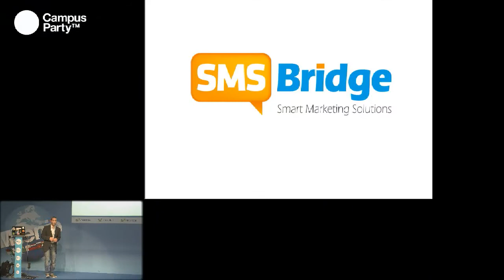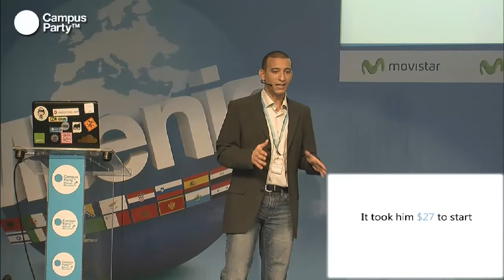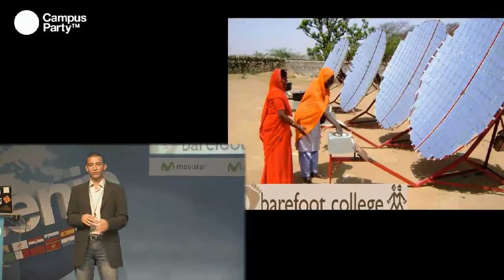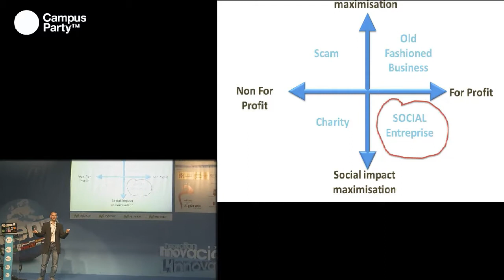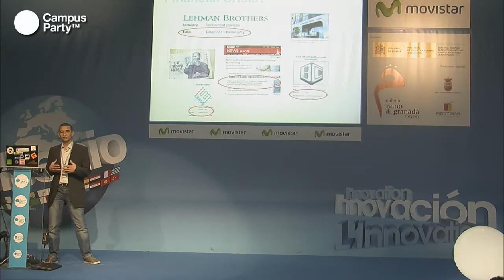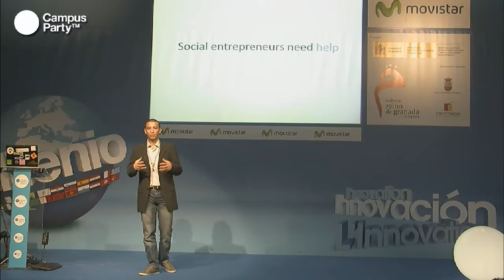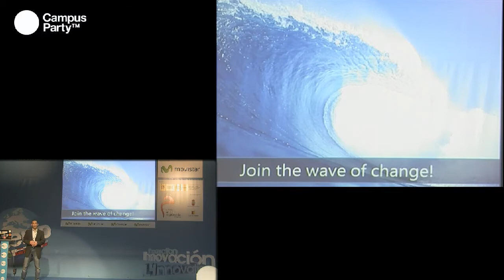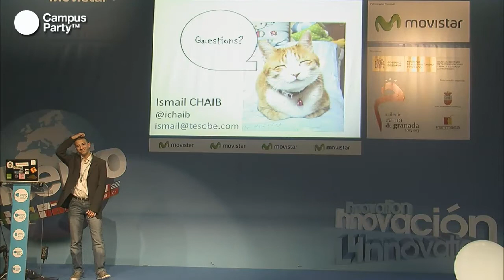CPMilenio - Emprendimiento social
Intentar ser un emprendedor en un entorno en el que sólo encuentras dificultades puede ser desalentador pero todavía quedan quienes intentan cambiar el mundo a través de sus iniciativas. Es el caso de Ismail Chaib, quien ha estado desarrollando en Argelia proyectos como Open Bank o la iniciativa Makesense, a través de las cuales organizan sesiones de brainstorming creativas para ayudar a emprendedores sociales a los que apoyan. Además, desarrolló "SMSBridge", una startup tecnológica, que fue la primera compañía de Argelia fundada a través de venture capital y que ha sido galardonada con numerosos premios entre ellos, el de mejor iniciativa de startup argelina y seleccionada como una de las 100 mejores mediterráneas.